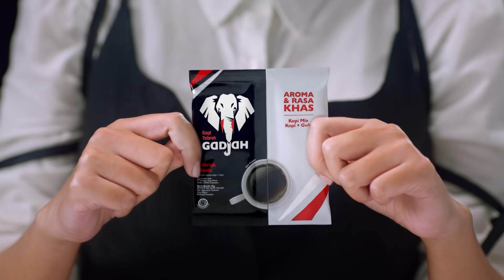Napak Jagat Pasundan, MIANG TANDANG! Panata Calagara - Part 1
Napak Jagat Pasundan, Miang Tandang adalah ruang ekspresi Dulur Coklat kita dalam menampilkan ragam budaya Sunda. Ada gairah dan hasrat di program ini dalam menampilkan silih asah silih asih dan silih asuh, bersama-sama menjaga budaya Sunda.

Melalui spirit Miang Tandang, Napak Jagat Pasundan tampil semakin segar. Ada Mr. Jun dan Aep Bancet yang mengajak kita jalan-jalan menelusuri berbagai kearifan lokal Sunda di tiap kota. Alo Prima yang ditemani Bhatara Sena, dan Ceu Popon yang menampilkan gunem catur mengenai berbagai wacana Sunda dengan nara sumber yang kompeten. Ada juga Teh Reva bersama para Duta Napak Jagat Pasundan dan Duta Motivator yang mengunjungi sanggar-sanggar di berbagai daerah di Jawa Barat.

Kali ini, kita simak kisah Eddi Brokoli yang katanya 'tikusruk' jadi MC, didampingi oleh Mang Budi Dalton. Selain itu ada Mang Jun dan Mang Aep Bancet yang mengajak kita menelisik sejarah Cibaduyut, dan penampilan dari pemenang tantangan Pencak Silat, Padepokan Maenpo Putu Pasundan.
Napak Jagat Pasundan, Miang Tandang! ini semoga menjadi tontonan yang bukan hanya sekedar tontonan tapi  juga dapat menjadi tuntunan buat kita semua.

Tayang setiap Senin, Rabu & Jumat
Tonton terus dan ikuti jangan sampai ketinggalan karena akan selalu ada keseruan di setiap episodenya dan ada kuis di live chat.